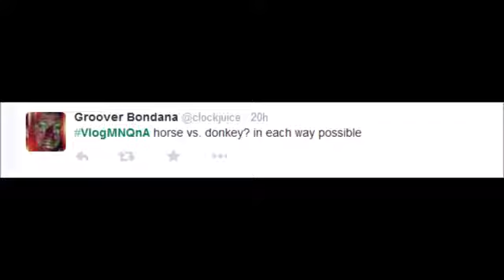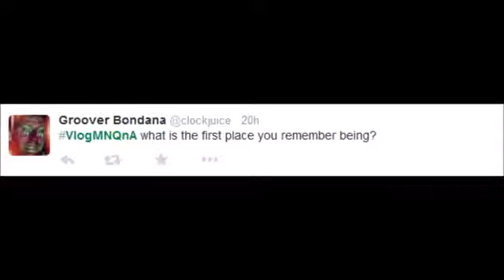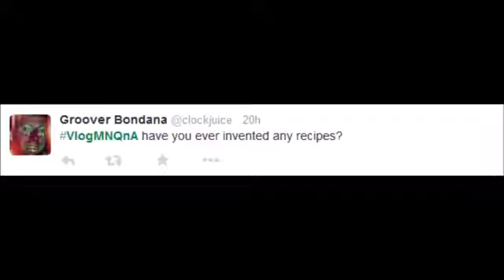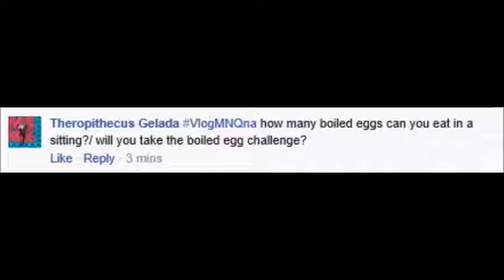Question And Answer 12 - New Challenges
Leave me a question in the comment section using the hashtag VlogMNQnA to have your questions featured in an upcoming Q&A Video!